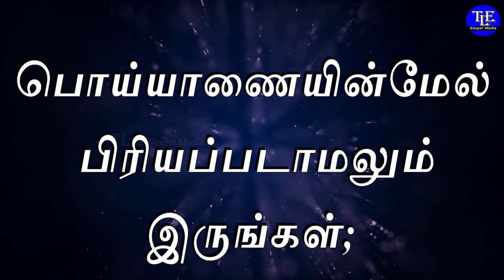Indraya vasanam |10/02/2023| Today Bible Verse in tamil |TLE Gospel Media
Indraya vasanam |10/02/2023| Today Bible Verse in tamil | Tamil Bible Verse |Today bible verse |Today verse |Tamil bible verse | இன்றைய வசனம் | இன்றைய வேத வசனம் |Todays Promise word in tamil |TLE Gospel Media  இன்றைய வசனம் தமிழில்.  ஒவ்வொரு நாளும் அதிகாலை வேளையில் வேத வசனங்களை வாசித்து தியானிப்பது நமக்கு மிகுந்த ஆசிர்வாதத்தை கொண்டு வரும். தேவ பிள்ளைகள் இன்றைய வசனம் என்ற இந்த கானொளியை ஓவ்வொரு நாளும் அதிகாலையில் கண்டு, தியானித்து, தேவ ஆசிர்வாதத்தைப் பெற்றுக்கொள்ளுங்கள். ஒவ்வொரு நாளும் இயேசுவோடு நடக்க பழகுங்கள். அப்படி நடக்கும் போது கர்த்தர்  உங்கள் வாழ்க்கையில் அற்புதங்களைச் செய்வார்.
Practice to Walk with Jesus  everyday and God will do Miracles in your life.

உங்களுக்கான இன்றைய வசனம்  [ Indraya vasanam ] :

நீங்கள் செய்யவேண்டிய காரியங்கள் என்னவென்றால்: அவனவன் பிறனோடே உண்மையைப் பேசுங்கள்; உங்கள் வாசல்களில் சத்தியத்துக்கும் சமாதானத்துக்கும் ஏற்க நியாயந்தீருங்கள்.

ஒருவனும் பிறனுக்கு விரோதமாய்த் தன் இருதயத்தில் தீங்கு நினையாமலும், பொய்யாணையின்மேல் பிரியப்படாமலும் இருங்கள்; இவைகளெல்லாம் நான் வெறுக்கிற  காரியங்கள் என்று கர்த்தர் சொல்லுகிறார்.
                                                         சகரியா 8 : 16, 17

இன்று தேவ வார்த்தை வாசித்த உங்களை கர்த்தர் ஆசிர்வதிப்பாராக.